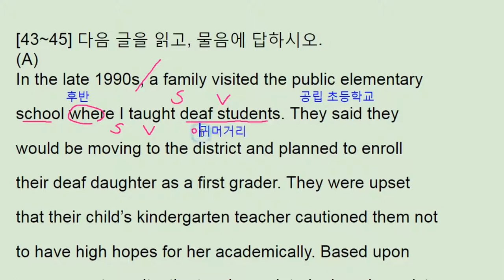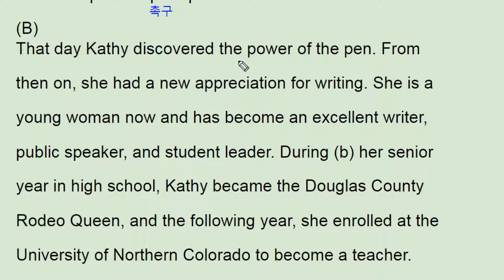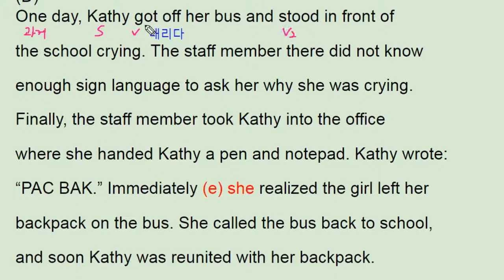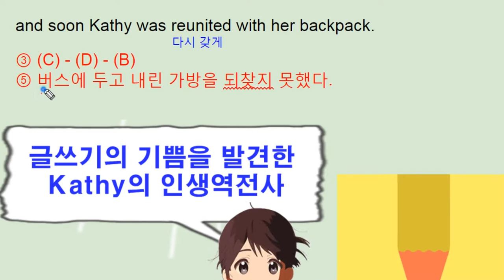2017년 9월 모의고사 영어 고2 43번 - 번개콩